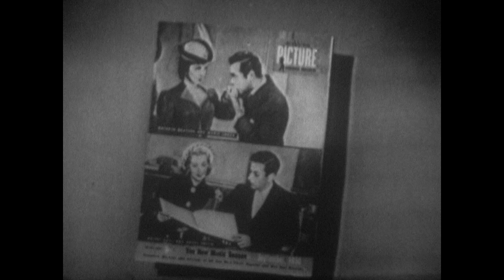Kukla, Fran and Ollie - Concert Day - October 16, 1950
Fletcher frets over the unanswered birthday mail while Fran is anxious over her part in the orchestral concert that is scheduled for today.  Kukla and Mme. Ooglepuss give notes on Fran and Buelah’s bow work, Doloras turns out to have perfect pitch, and Ollie conducts Fran, Kukla and Fletcher in  their concert.  Songs include:

Keep Your Sunny Side Up - Ray Henderson (m), Buddy DeSylva & Lew Brown
You Make Me Feel So Young - Josef Myrow (m), Mack Gordon (l)
Symphony in D Minor, Cesar Franck
Poet and Peasant Overture, Franz von Suppe